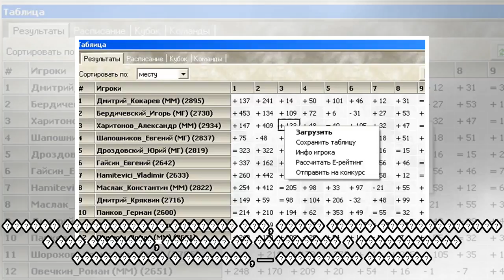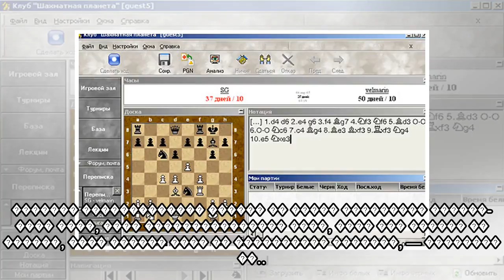пїЅпїЅпїЅпїЅпїЅ пїЅпїЅпїЅ пїЅпїЅпїЅпїЅпїЅпїЅпїЅпїЅ: пїЅпїЅпїЅ пїЅпїЅпїЅпїЅпїЅпїЅпїЅпїЅ пїЅпїЅпїЅпїЅ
пїЅпїЅпїЅпїЅпїЅ пїЅпїЅпїЅ пїЅпїЅпїЅпїЅпїЅпїЅпїЅпїЅ: пїЅпїЅпїЅ пїЅпїЅпїЅпїЅпїЅпїЅпїЅпїЅ пїЅпїЅпїЅпїЅ пїЅ пїЅпїЅпїЅпїЅпїЅ
 �������� ���� �������� ��� �� ����� ��� ������� � ���� �� 14 ������ — ������ ����� ����������� ������ ����������� �� ���������� ����������� ������ (����) ������ ���� ���������� � ������ �� �����������...